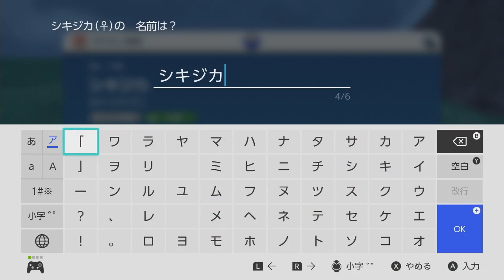【実況】パルデア地方を駆け巡れ！ポケモンバイオレットをツッコミ実況Part22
10月18日に発売された
「ポケットモンスタースカーレット・バイオレット」
俺が購入したのはバイオレットのほうだよ！

次はスター団のイベントをこなそうと思うが
まっすぐ目的地にたどり着けないのが
オープンワールドのゲームなのである

発売前から話題になっていた
ウミディグダ発見！
元ネタはチンアナゴなので
アナゴポケモンだね！

ﾌｸﾞﾀｯｸｩｰﾝ！